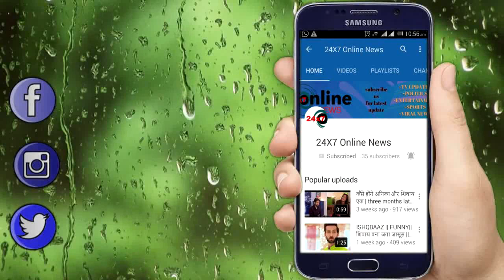KUMKUM BHAGYA || ये “VIDEO” लाएगी “DIGVIJAY” “असली खेल” सामने